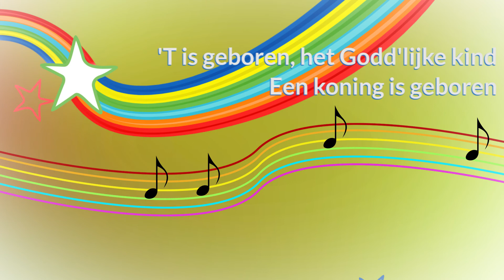'T is geboren, het Godd'lijke kind - Een Koning is Geboren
Een Youtube kanaal bomvol vrolijke christelijke kinderliedjes met liedjes geschikt voor thuis, school en zondagsschool.